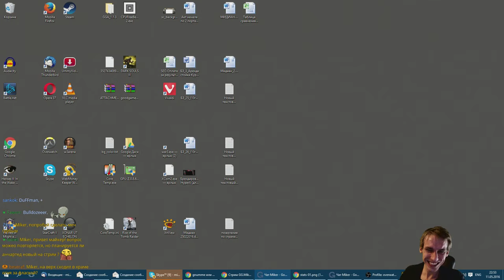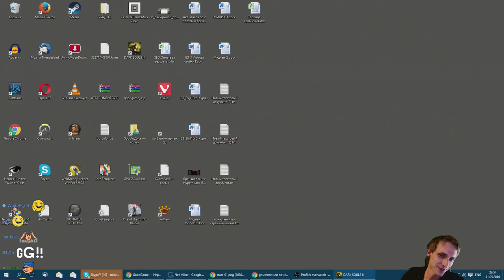Dark Souls 3 с Майкером 10 часть